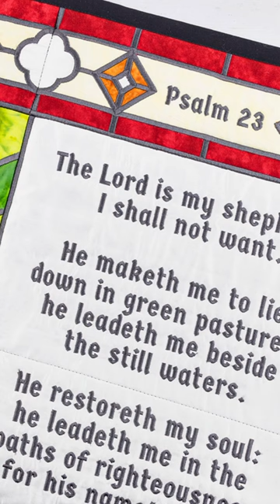We pride ourselves in how detailed our tile scenes are.